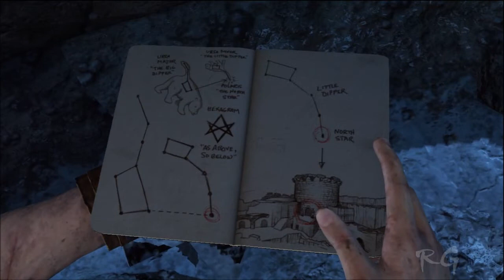Uncharted 3 - [Chapter 8] - (The Citadel) HD 1080p